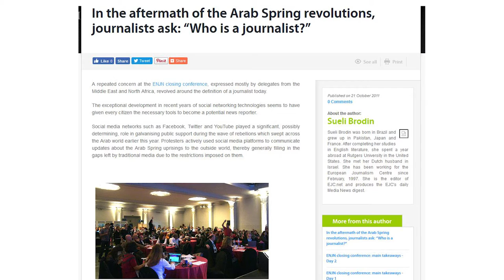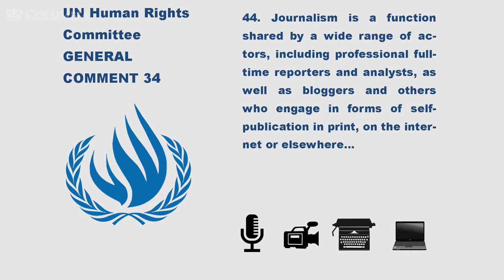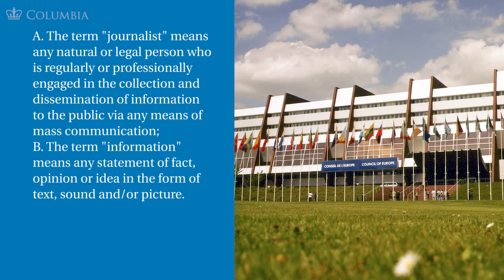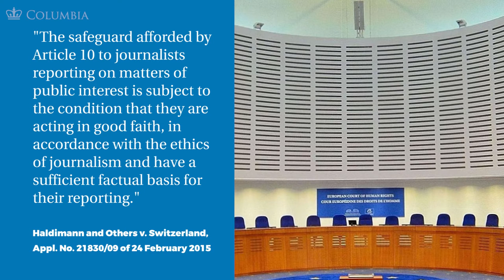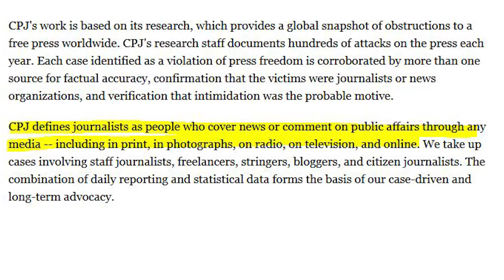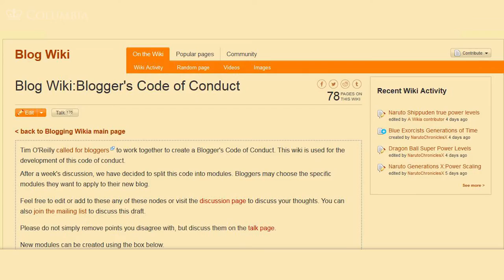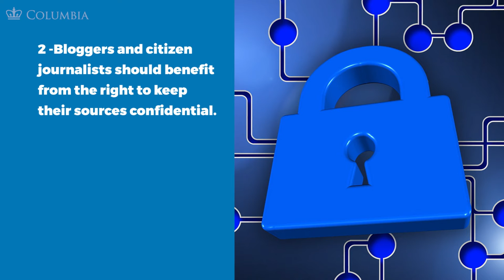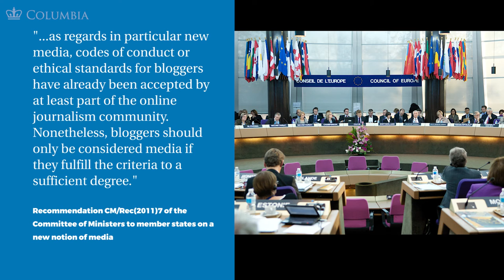MOOC FOE1x | 5.5.1 Are Bloggers Journalists? | FOE in the Digital Age - Part I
5.5.1 Are Bloggers Journalists? | FOE in the Digital Age - Part I